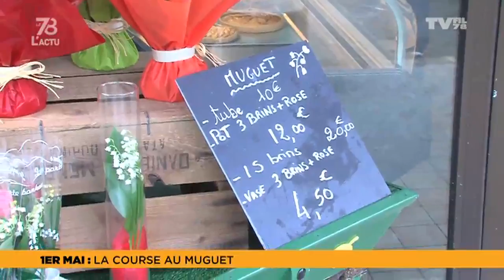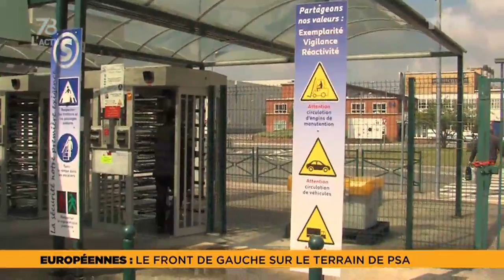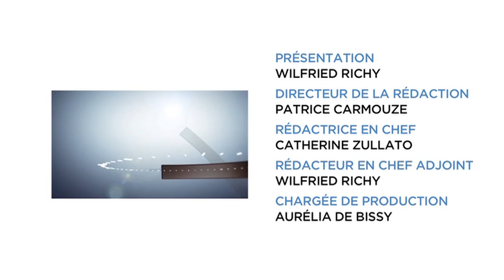Le 7/8 L'Actu - Edition du vendredi 2 mai 2014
LA COURSE AU MUGUET
32 millions d'euros, c'est le montant du business du muguet en France, un moment à ne pas rater pour les fleuristes et les amateurs qui souhaitent arrondir leurs fins de mois.

LA LIGNE C EN TRAVAUX
La SNCF dévoile les nouveautés de la ligne C du RER. Une ligne victime de nombreux retards ces derniers mois.

L'ESSENTIEL DE LA SEMAINE
Retour sur la première semaine du nouveau président de la CASQY, Michel Laugier ; Retour sur les nouvelles mesures de Benoit Hamon pour l'Education ; Retour sur la sortie de « Aimer en vérité de l'Abbé Grosjean...